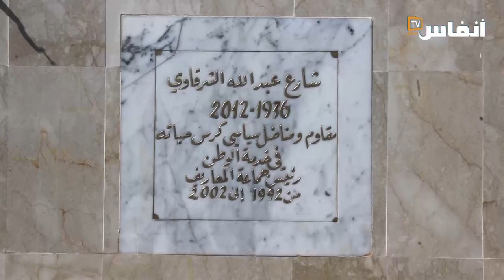رئيس مقاطعة المعاريف..لهذه الأسباب أطلقنا اسم عبد الله الشرقاوي على "طريق الوازيس"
في هذا الفيديو يتحدث عبد الصادق مرشد،  رئيس مقاطعة المعاريف بالبيضاء عن الأسباب التي جعلت المقاطعة تطلق إسم المرحوم عبد الله الشرقاوي على شارع " الوزازيس" بالييضاء.
وتولى عبد الله شرقاوي رئاسة مقاطعة المعاريف في الفترة الممتدة بين 1992 و2002

# أخبار_عاجلة